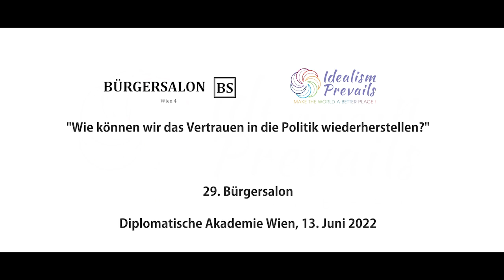Wie können wir das Vertrauen in die Politik wiederherstellen? (29. Bürgersalon)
Die 29. Ausgabe des Bürgersalons fand traditionell in den Räumlichkeiten der Diplomatischen Akademie Wien statt und stellte sich eine angesichts abnehmender Wählerzahlen und breiter Frustration über Korruption und Politikversagen höchst aktuelle Frage: wie schaffen wir es, dass die Menschen das Vertrauen in Politik und Demokratie wiedererlangen? Eröffnet wurde die Veranstaltung wie üblich durch den Gründer des Bürgersalons, Di Carl Waldstein, auf den die einleitenden Worte des Direktors der Diplomatischen Akademie, Mag. Dr. Emil Brix, folgten. Dieser zitiert den vom Sora-Institut betriebenen Demokratiemonitor, nach dessen Umfragen 89% der Österreicher meinen, dass die Politik ein Problem mit Korruption hat. Dennoch liegt die Zustimmung der Demokratie konstant bei 90%.

Die Frauen-, Integrations- und Familienministerin Dr. Susanne Raab hält fest, dass die Verfehlungen der letzten Jahre unbedingt gerichtlich aufgearbeitet werden müssen. Dennoch dürfe man nicht das Kind mit dem Bade ausschütten, wie sie am Beispiel der Inseratenaffäre ausführt. In den letzten 10 Jahren habe sich das Bewusstsein, was nachvollziehbares Handeln der Politik bedeutet, zum Positiven verändert, wie sie aus eigener Erfahrung weiß. Dennoch bedarf es weiterer Transparenzoffensiven seitens der Politik, wie zB das gerade in Verhandlung stehende Medientransparenzpaket oder auch das Parteienfinanzierungsgesetz.

Dir gefällt dieser Bürgersalon ?

Dann unterstütze unsere Arbeit bitte mit einer Spende:

Spendenkonto
Kontoinhaber: Idealism Prevails
IBAN: AT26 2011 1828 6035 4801
BIC: GIBAATWWXXX

Wenn wir Bürger eine Effektive Bekämpfung der Korruption in der Politik wollen, dann kann dies nur durch mehr Transparenz erreicht werden, meint die Präsidentin des Beirates von Transparency International Austria, Mag. Bettina Knötzl. Dies ist sowohl wissenschaftlich als auch praktisch erwiesen. Besonders peinlich sei, dass auf Grund der Nichtumsetzung der Whistleblower-Richtlinie ein Vertragsverletzungsverfahren anhängig ist.

Die Parteienstruktur in Österreich mache durchaus Sinn, da diese Strukturen Partizipation erst ermöglichen, so Mag. Silvia Grünberger, Managing Partner der PR-Agentur Rosam. Die Möglichkeit des einfachen Bürgers, sich an der Politik zu beteiligen hat es immer gegeben – nur die Plattformen haben sich geändert. Das Problem heute ist eher, dass die Bürger sich aus Verdrossenheit gar nicht mehr an der Politik beteiligen wollen. Die wichtigste Währung in Politik und Wirtschaft ist das Vertrauen. Im Unterschied zu Politikern werden CEOs meist 12-18 Monate vor Antreten ihres Jobs bestellt, haben also Zeit zur Vorbereitung; auch stehen sie sich nicht ständig in der Öffentlichkeit und werden von dieser auf Schritt und Tritt kritisch beäugt. Wichtig Entscheidungen müssen oft über Nacht getroffen werden. All dies führe zu einer wesentlich höheren Fehleranfälligkeit der Politik. Dies entschuldige natürlich keine Korruptionsfälle. Die ehemalige Abgeordnete plädiert für einen Kulturwandel in der Politik, um diese auch wieder für Führungskräfte aus der Wirtschaft attraktiver zu machen; denn wenn man Angst haben müsse, dass man mit einem politischen Engagement die eigene wirtschaftliche Existenz gefährdet, dann geht kein erfolgreicher Wirtschaftstreibender mehr in die Politik.

Die Chefredakteurin des Kurier Dr. Martina Salomon meint, dass es vor 40 Jahren, als wir wesentlich intransparenter waren, wesentlich mehr Korruption in der Politik gegeben hat, als heute. Medien sprechen einerseits Institutionen heilig; andererseits kriminalisieren und vorverurteilen sie die Politik pauschal. Jedes relevante Dokument, dass an den aktuell laufenden U-Ausschuss geliefert wurde, war – wie auch bei vielen laufenden Gerichtsverfahren – kurze Zeit später in den Medien. Das ist keinem Verfahren zuträglich. Wenn man Transparenz fordert, dann müsse man ebenso den Persönlichkeitsschutz hochhalten – zu dem zB das Briefgeheimnis gehört. Die Verpolitisierung der Justiz ist ebenso hinterfragenswert, wie das Kritikverbot an selbiger.

Den vollständigen Artikel findest Du auf unserer Homepage.